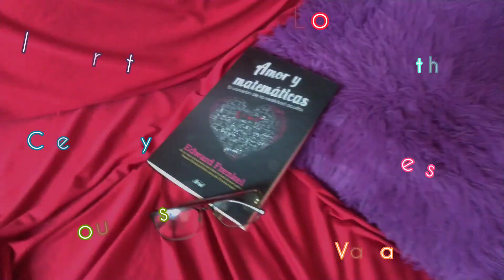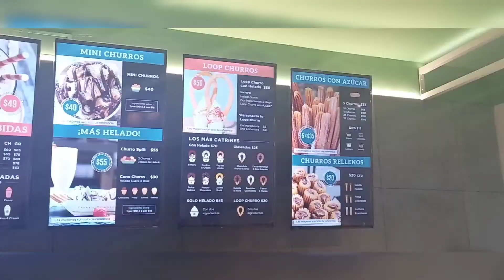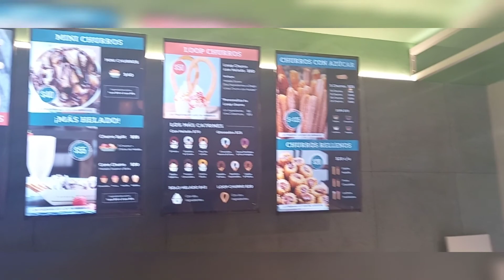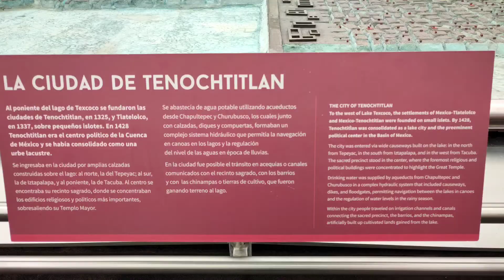Sub Vlog | UN DIA CONMIGO | Reflexión y nuevas experiencias| Pensamientos, creencias y consumismo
Hola, bienvenidos a este día donde reflexiono acerca de los pensamientos, creencias, matemáticas y consumismo mientras salgo por la Ciudad de México, y hasta el final preparo una receta de comida oriental versión mexicana. Por favor pueden activar los subtítulos en la cajita de configuraciones y una disculpa por si hay errores de traducción.
Que disfruten del vídeo!!!
Si gustan ver alguna parte en especial de este video quedan los ítems en el tiempo de cada uno.
00:00 Introducción
00:34 Amor y matemáticas
01:24 Pensamientos y creencias
02:49 Centro de la ciudad de México
04:47 Trabajando en mi evolución
05:46 Consumismo en tu vida (Reflexión)
08:30 Nueva comida para mi
09:03 Inspiración
09:39 Comida oriental versión mexicana

De corazón mis mejores deseos para este nuevo año con mucho amor, puedes ver mi vídeo:
Recuerden que hoy es el mejor día de sus vidas como todos los días.

Si gustan acompañarme a ver la receta del pastel victoriano, limpieza y organización en el refrigerador, y pensamientos bonitos pueden acceder a

Si te gustaría ver mi receta casera personal de Pastel de queso, que fui a comprar a los ingredientes en el super y la importancia de tener detalles con las personas que amas puedes ver mi vídeo:

Si te gustaría acompañarme en unos días de descanso de navidad donde salí con mi novio y fui al cine con el, un día disfrutando conmigo misma y experimentando en la cocina al intentar hacer sushi puedes ver el vídeo:

Si te gustaría disfrutar de la Música que me gusta para trabajar o estudiar, puedes ver la lista de videos estudiar conmigo.

Si te gustaría disfrutar vlogs de días divertidos y mi filosofía de vida puedes ver la lista de videos:

La música que use en este video fue gracias a:
Músico: LiQWYD

Músico: @iksonmusic

Músico: ASHUTOSH

Músico: @iksonmusic